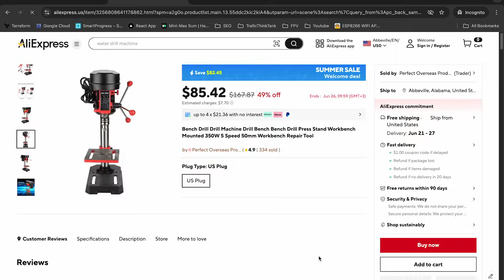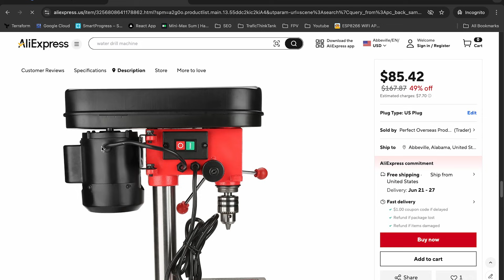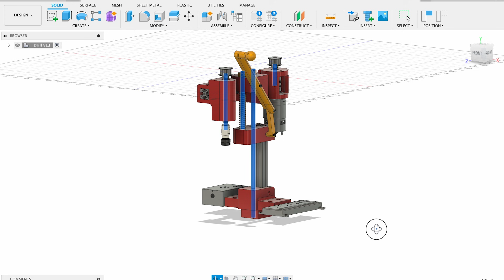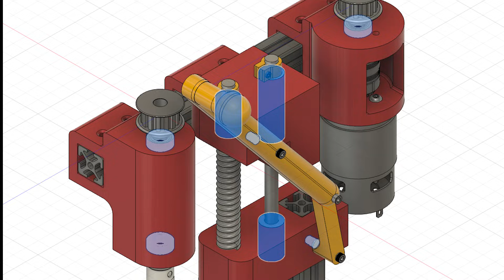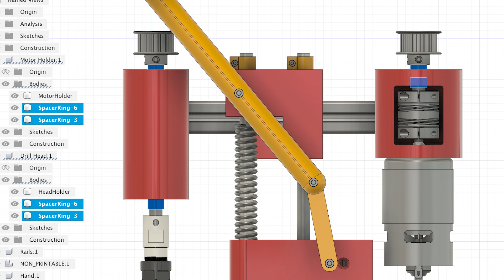DIY Drill Press – Was It Worth Building from Scratch?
Drilling straight holes by hand is tough—and after one too many misaligned parts, I decided to build my own drill press from scratch using Fusion 360, 3D printing, and scrap metal.

In this video, I’ll walk you through the full design and assembly process, explain key components like the ER11 chuck, 775 motor, belt drive, and linear bearings—and share what worked, what didn’t, and how much it all cost.

Was it overkill? Maybe. Was it worth it? You’ll find out.
Whether you're into 3D printing, DIY tools, or just want cleaner drill holes—this video might inspire your next project.

🧰 Key Tools & Parts:
– ER11 Collet Chuck
– 775 DC Motor (24V, 10k RPM)
– Linear bearings 8x15x24 / 8x15x45
– Bearings 8x16x5
– 8mm Steel Shaft
– Aluminum Extrusion Frame
– 8mm pulleys
– GT2 belt 6mm height 376mm length
– PWM Motor Controller

00:00 Introduction
00:38 Components
02:48 Assembly
07:49 Conclusions